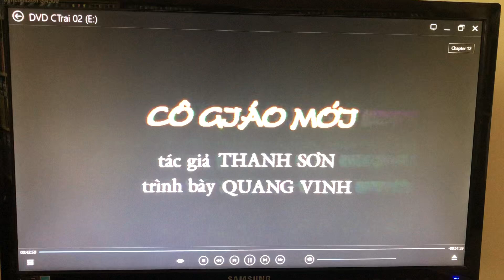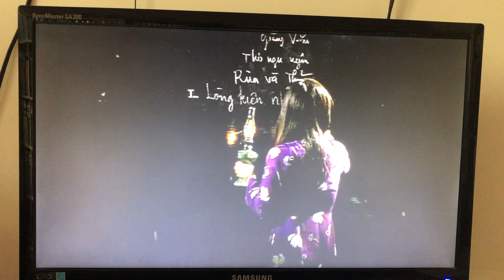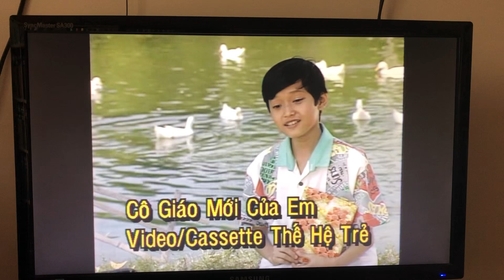Cô Giáo Mới (Thanh Sơn) - Quang Vinh MV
Now Available:
Ca Nhạc Thế Hệ Trẻ Con Trai 2